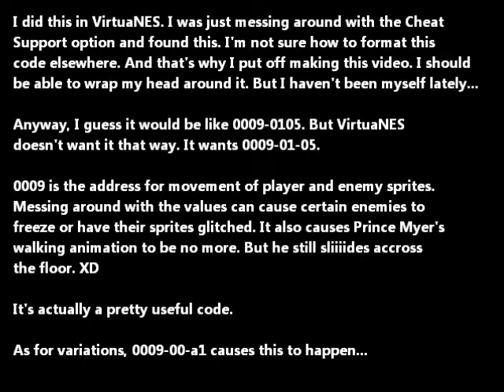Deadly Towers - Sprite movement code (freezes some enemies)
I held off on this one for awhile. Mostly because of the weird code format since I used VirtuaNES' on-board cheat tools. But it's much ado about hyphens. I'm sure they will work elsewhere.  In Nestopia I used address 0009 and value 05 ect... .

Put the code in like this on VirtuaNES: 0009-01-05
The second code that makes the fireballs chase after you is:  0009-01-a1

I know the video says 0009-00-a1. But it gets converted on the Cheat Code tool to 0009-01-a1 anyway. No idea why. The URL of this video is just too funny to delete because of a small and inconsequential detail like this.

All three fans of Deadly Towers are SO excited!